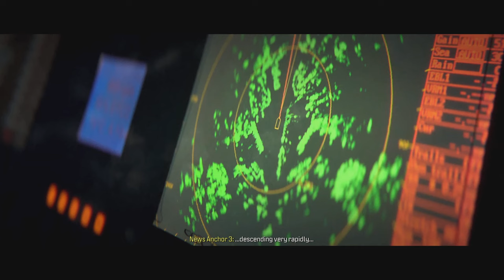Call Of Duty Modern Warfare 3: Crash Site Story Gameplay 4K UHD 60fps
Experience the amazing gameplay in 4K UHD 60fps !

checkout my other gameplays-